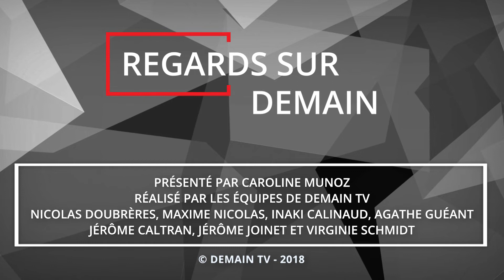Regards sur demain avec Jean-Claude Narcy, journaliste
Jean-Claude Narcy, journaliste, livre sa vision de demain. Il imagine l'avenir de la profession de journaliste en rappelant ce qui l'a amené à de le devenir.